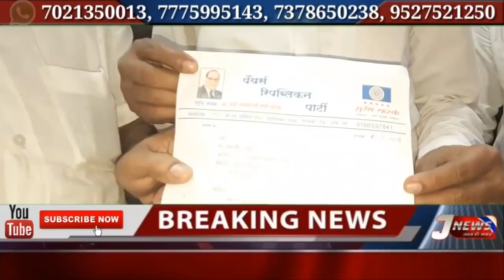राष्ट्रवादी कांग्रेस पार्टी को मिल रहा है समर्थन भिवंडी के कई ऐसे पार्टी दल के लोगों ने टोरेंट पॉवर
कै मनमानी कारभार को लेकर राष्ट्रवादी कांग्रेस पार्टी के भिवंडी सर जिला अध्यक्ष खालीद गुड्डू जी के नेतृत्व में भव्य मोर्चा निकाला जा रहा है ऐसे में भिवंडी शहर के कई पार्टी दल के लोगों ने 28 सप्टेंबर के मोर्चों को अपना समर्थन देते हुए नजर आए केयर खास रिपोर्ट कौर सब्सक्राइब करें हमारा चैनल जनता की आवाज TV न्यूज़